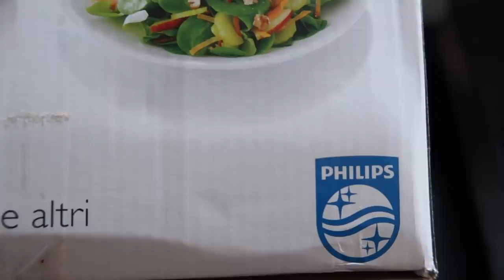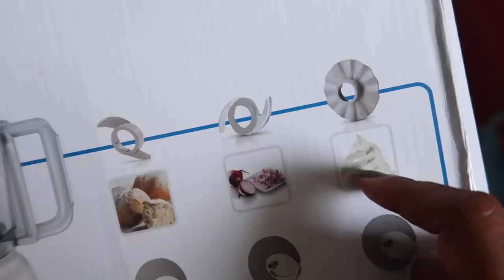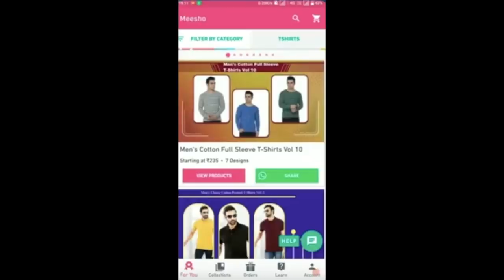Philips Food Processor | My Kitchen Appliances | Demo , Review & Uses | Sireesha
Philips Daily Collection HR7627/00 650-Watt Mini Food Processor (White)

Philips Daily Collection HR7629/90 650-Watt Mini Food Processor (Black)